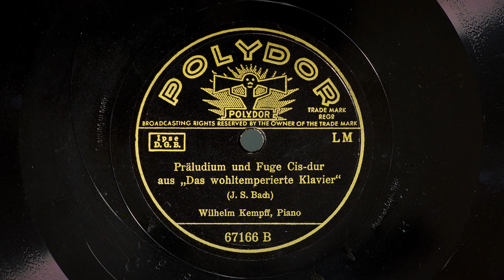Wilhelm Kempff plays Bach Prelude and Fugue in C sharp major - 1928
WTC Book 1 No. 3 in C sharp major BWV 848
Polydor 67166